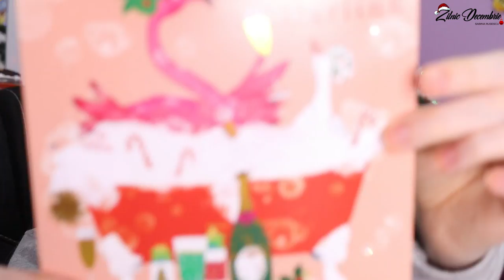Zilnic decembrie 13 Deschid doua cadouri si mai raspund la cateva intrebari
Multumesc @mimi.natorr pentru minunatul cadou.